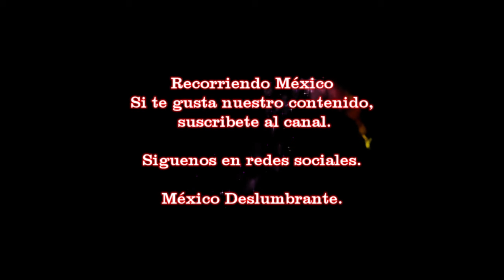Recorriendo San Juan de Los Lagos, Jalisco.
Un breve recorrido por San Juan de los Lagos, entre calles, puestos y un recorrido por la catedral de la Virgen de San Juan, este lugar existen variedad de puestos donde encuentras de todo, ropa, colchas, sabanas y dulces de cajeta, así como lo comentan nuestras amigas de Dulcería Ruiz, "Chuntaro's"